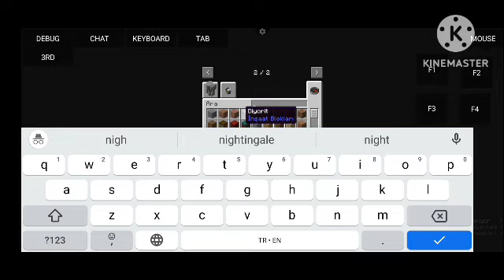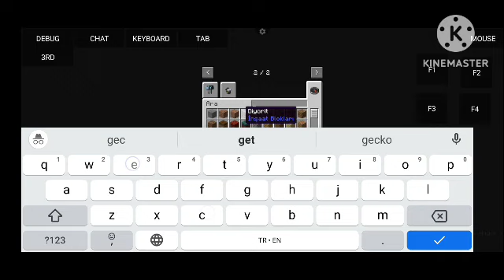Minecraft BRAND NEW ANIMAL MOBS MOD / DON'T LET THEM ESCAPE THE ZOO !!